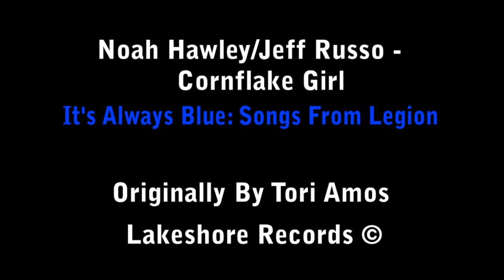Cornflake Girl - Noah Hawley Jeff Russo - It's Always Blue (Songs From Legion)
All the content of this video belong to it's respected owners
Lakeshore Records, FX-Marvel series "Legion", Jeff Russo and Noah Hawley
Cornflake Girl Originally by American singer-songwriter Tori Amos

Lyrics:

[Verse 1]
Lenny was a Cornflake Girl
Thought that was a good solution
Hanging with the Raisin Girls
She's gone to the other side
Givin’ us the old heave ho
Things are getting kind of gross
And I go it's sleepy time

[Pre-Chorus]
This is not real, this is not real, listen
This is not real, this is not really happening

[Chorus]
You bet your life it is
Oh, you bet your own life

[Verse 2]
What's goin’ on
Seems we got a cheaper feel now
All the sweeteaze are gone
Gone to the other side
With my encyclopedia
They musta' paid her a nice price
She's putting on her string bean love

[Chorus]
Oh, you bet your life

[Refrain]
Oh, rabbit, where'd you put the keys girl?
Oh...

[Bridge]
And the man with the golden gun
Thinks he knows so much
Thinks he knows so much, yeah